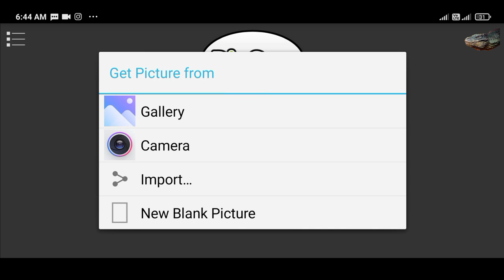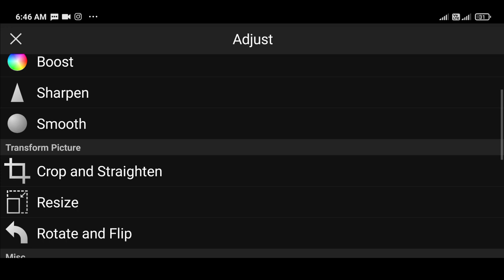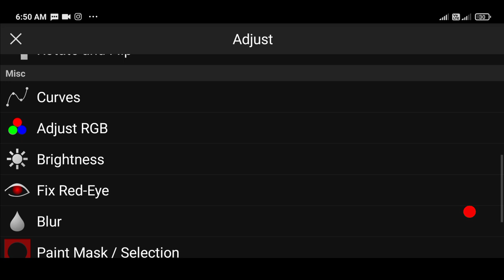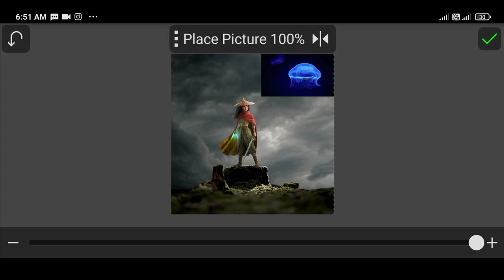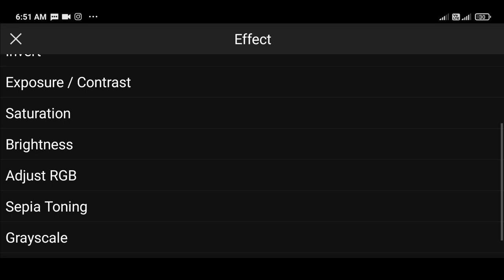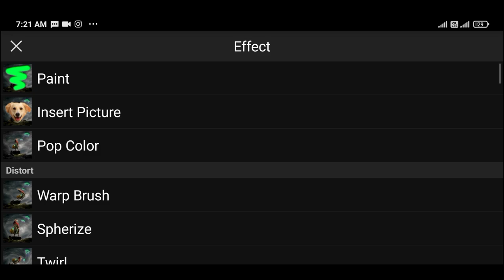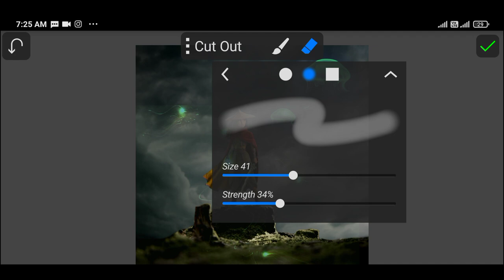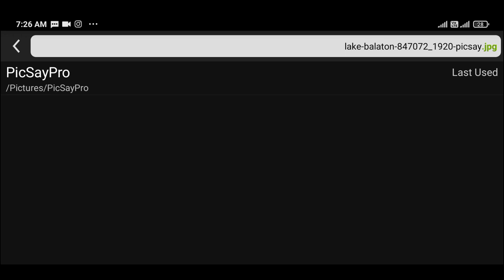The mulan and The Jellyfish - Fantasy photo manipulation Tutorial - dyn miun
back to my channel, as usual I will share photo editing tutorial on picsaypro.
My video tutorial is 100% authentic using the PicsayPro application.
I hope my video tutorial can be an inspiration for everyone.
Greetings editor.

how to match background color in picsaypro
photo editing tricks
edit photo into anime
edit foto jadi anime
photo editor making anime
edit photo anime style